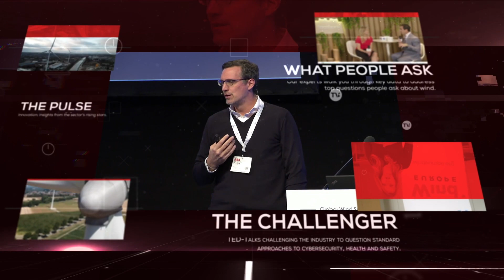WindTV Trailer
With this year’s switch to the virtual sphere, we’ve put together a new platform for the WindEnergy Hamburg on 1-4 December 2020. It’s called “WindTV”, and it will allow you to both learn and network.

-Get all the latest market and technological developments.
-Meet key industry and government figures and other big names from the world of energy.
-Enjoy a “non-virtual” beer with your peers in quizzes and informal debates.